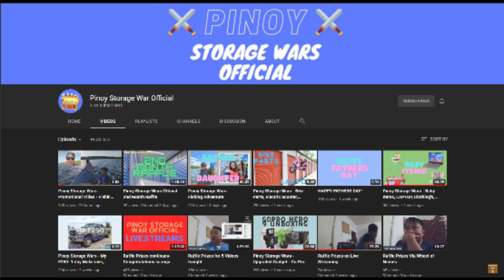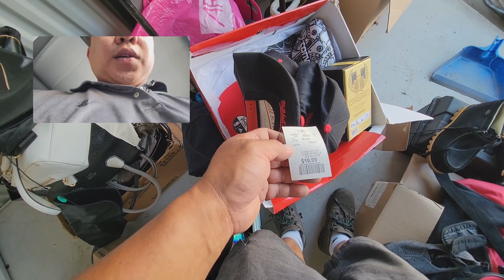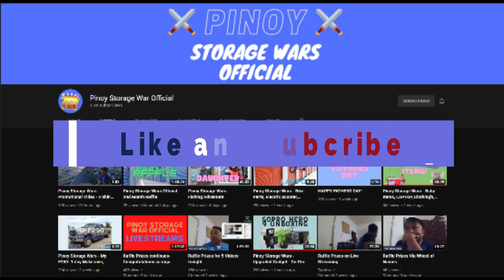Pinoy Storage Wars - Iphone, Watch, Walker, Bags and Many More!!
Marami na naman ang mga gamit na ating nakuha! Please watch this episode of our Youtube Channel.